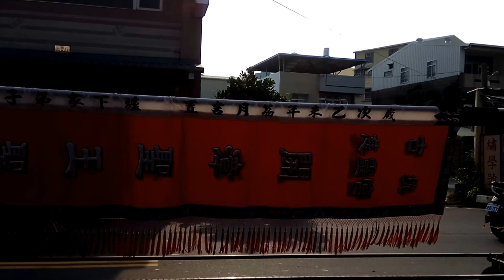20170419雲林斗六市丁酉年媽祖文化節(斗六受天宮)平安賜福遶境大典2